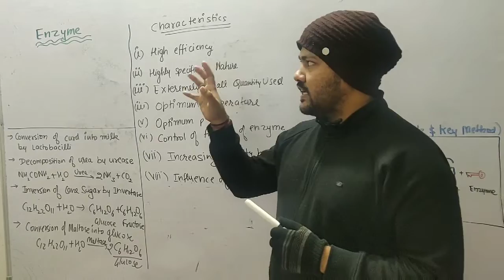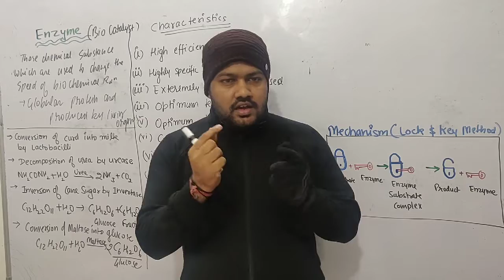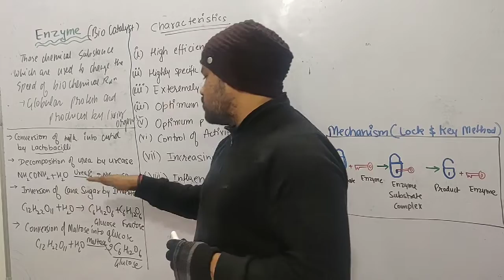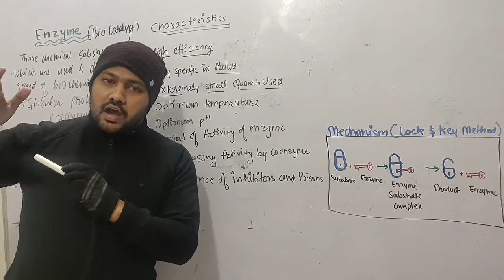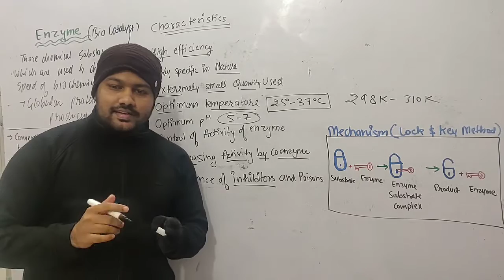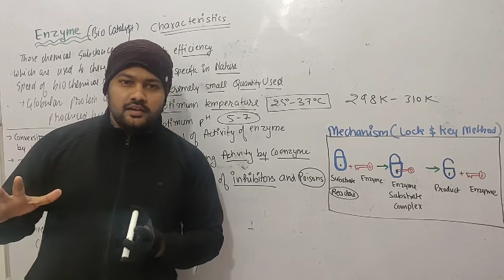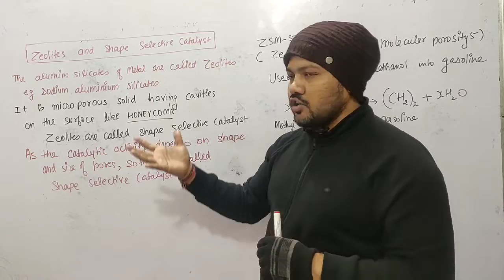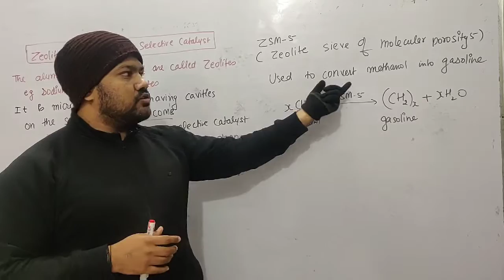Enzyme and Zeolite | Shape Selective Catalyst | Surface Chemistry 05